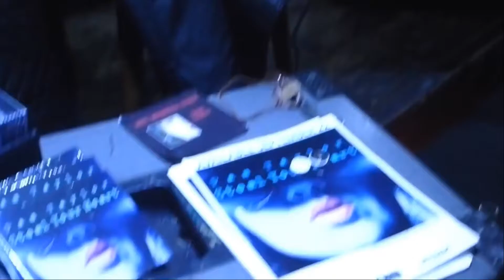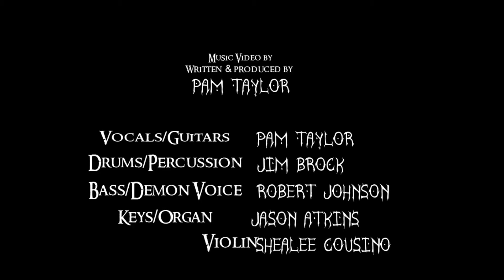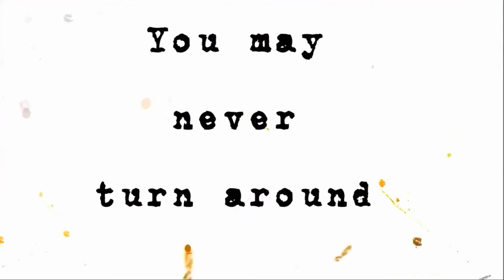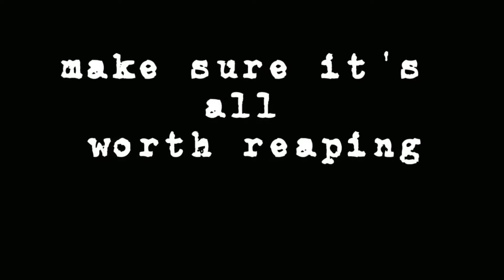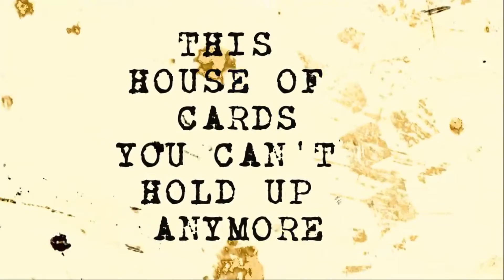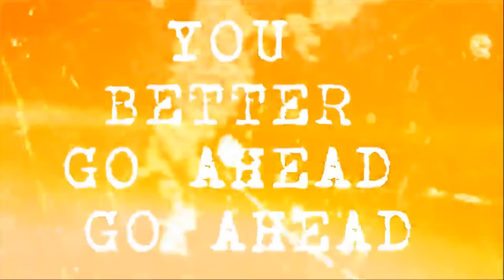Pam Taylor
HUGE talent, WOW. GREAT vocals from this lady, LOVE the raspy voice and lyrics that have meaning. BUT yes awesome lyrics BUT don't forget the hooks and AWESOME instrumentation. If you never listened to this show THIS IS THE ONE.